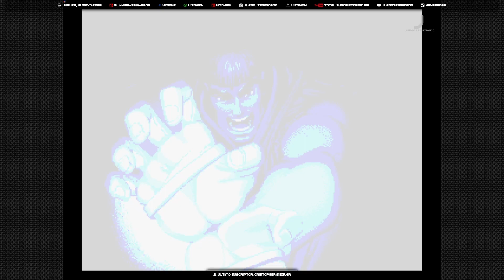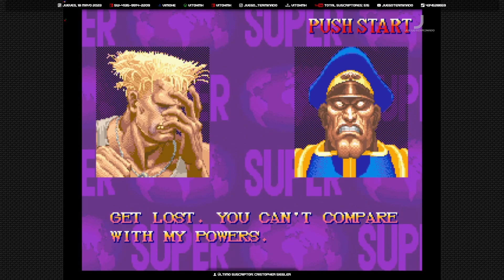Super Street Fighter II Turbo 3DO | Guile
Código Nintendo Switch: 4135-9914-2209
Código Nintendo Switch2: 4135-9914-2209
Play Station: vimohe
Xbox: vitoxmh
Figthcade: vitoxmh
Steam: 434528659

Sígueme

Consolas
Neo Geo AES
Super Nintendo
Nintendo NES
Xbox 360
Xbox One
Play Station
Nintendo Switch
Nintendo 64
Nintendo Game Cube
Nintendo Wii
Nintendo 3DS
Nintendo DS
Game Boy Advance
Game Boy
Game Boy color
Game Boy Poket
Sega Dreamcast